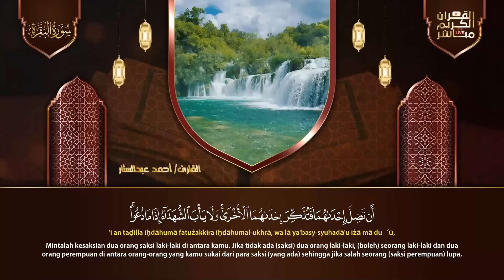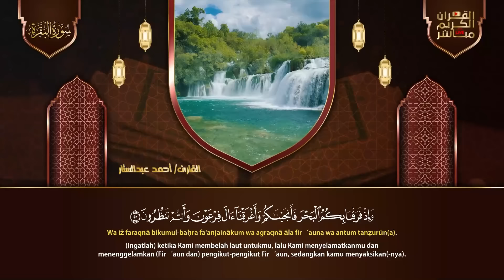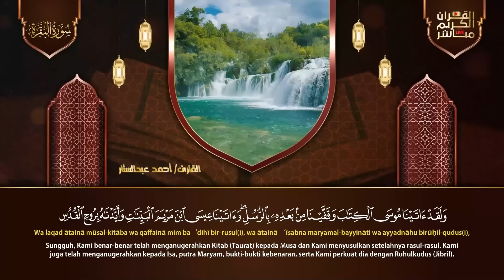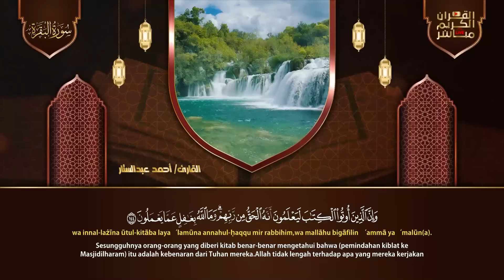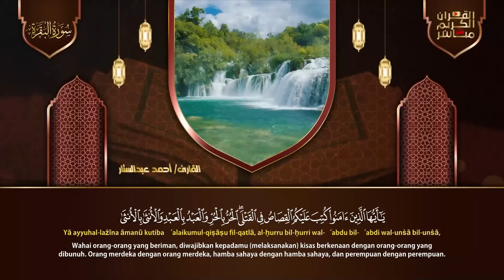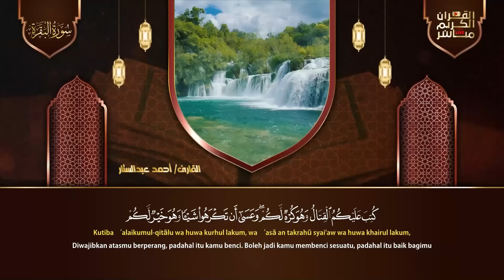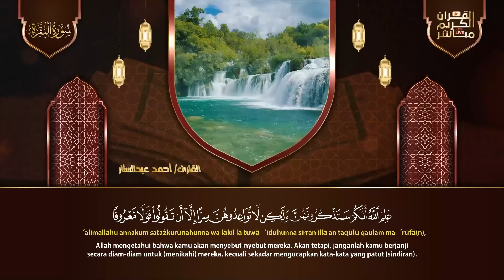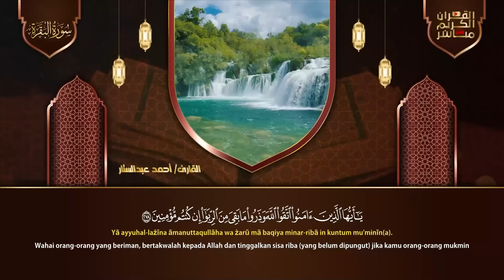سورة البقرة لحفظ وتحصين المنزل وجلب البركة من أروع التلاوات | Sourah Baqara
رقية للبيت سورة يس، الواقعة، الرحمن، الملك - شفاء وبركة وحفظ من الشيطان - Quran Ruqyah,
sourate Yasen,
surah Yasen,
surat Yasen,
Yasen,
sourat Yasen,
Yasen sourate,
Yaseen,
sourate Yasen,
Ya sen,
sourat Ya seen,
سوره يس,
sort Yaseen,
ياسين,
sourate,
سورة يس,
صورة يس,
رقية المنزل,
رقية للمنزل,
رقية البيت,
رقية للبيت,
رقيه,
رقية,
الرقية,
الرقيه,
رقيه شرعيه,
رقية شرعية,
الرقيه الشرعيه,
الرقية الشرعية,
سورة ياسين,
سوره يس كامله,
سوره ياسيين,
تلاوة,
تلاوة هادئة,
القران الكريم,
القران الكريم,
رقية المنزل والشفاء,
سورة,
سوره,
ياسين,
الواقعه,
سوره يس كامله,
سوره ياسين,
تلاوة,
تلاوه,
تلاوة هادئة,
القران الكريم,
القرآن الكريم,
قران كريم,
قرآن كريم,
قران,
قرآن,
بصوت الشيخ,
الشيخ,
Sourate Ya-Seen,
Surat Ya-Seen Quran Recitation,
Quran Recitation,
Surah Yasin,
Surah Ar-Rahman,
Surah Al-Waqiah,
Surah Al-Mulk,
The Sovereignty,
tbarak,
Quran Roqya,
Quran Ruqyah Shariah,
Quran Ruqyah,
Quran Roqya,
Quran,
sura,
sourah,
sourat,
surat,
surah,
murattal,
Al-Baqarah,
quran karem,
quran karim,
Most Beautiful Recitation,
Beautiful Recitation,
Translation,